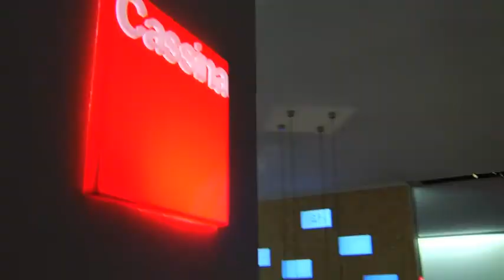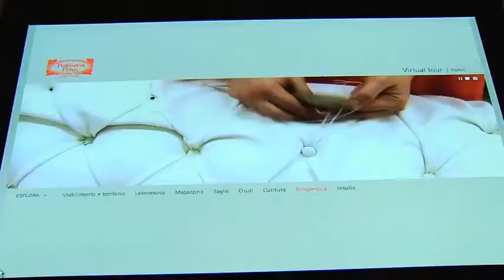MDV 2010 - Visita Andrew Windsor Duca di York - Milano Design Village 2010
Visita di Andrew Windsor Duca di York al Milano Design Village 2010.